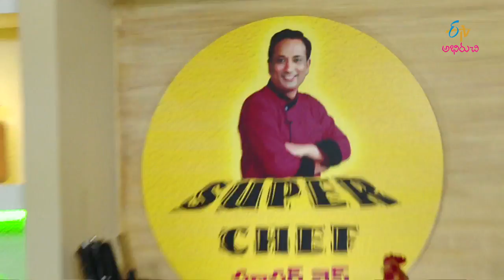Maamidikaaya mirapakaaya bajji | Super Chef | 31st July 2017 | Full Episode | ETV Abhiruchi